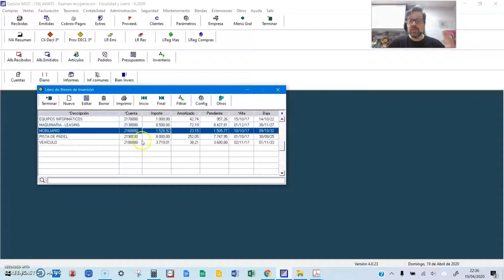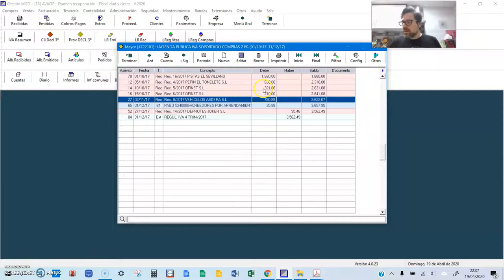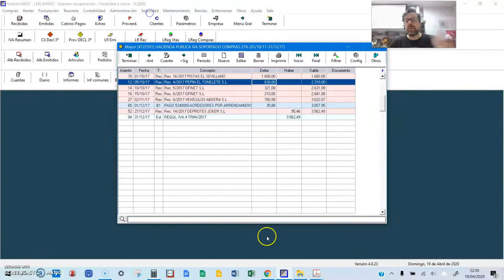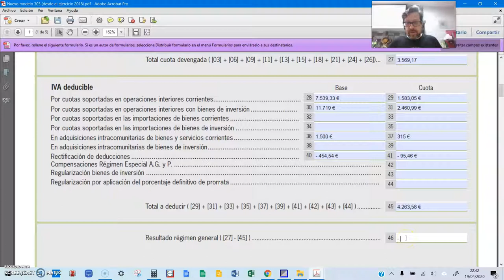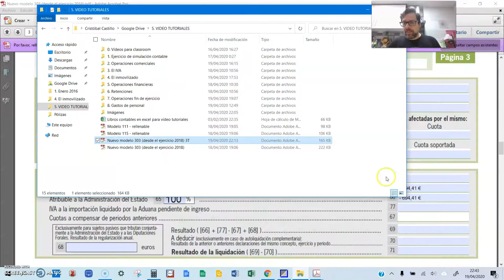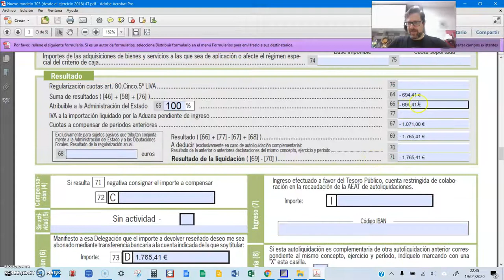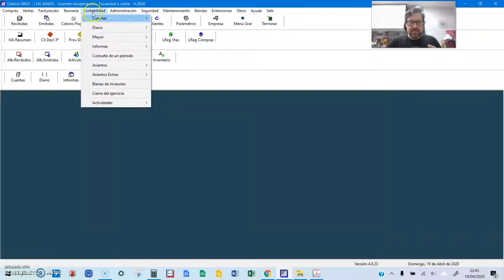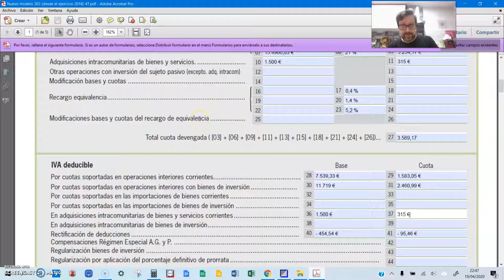Aviate 7 Modelo 303 (2)